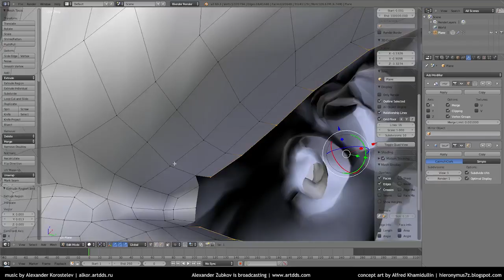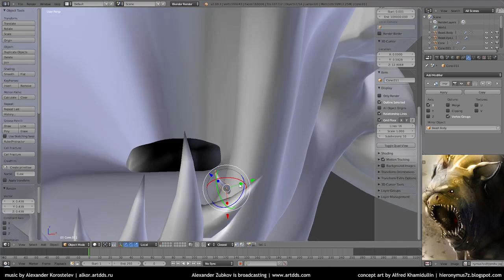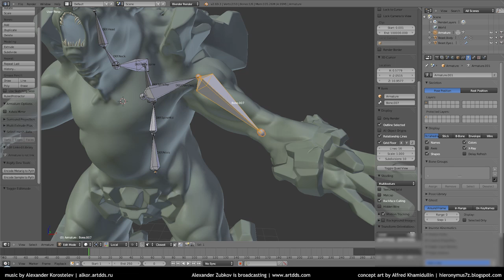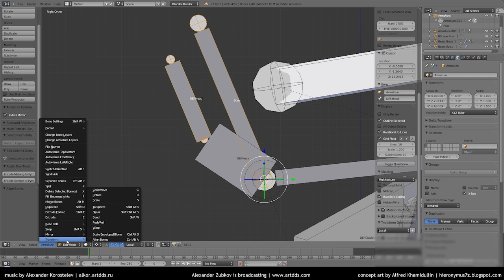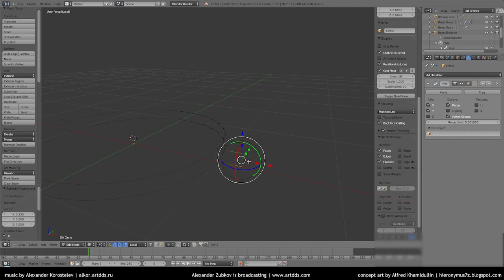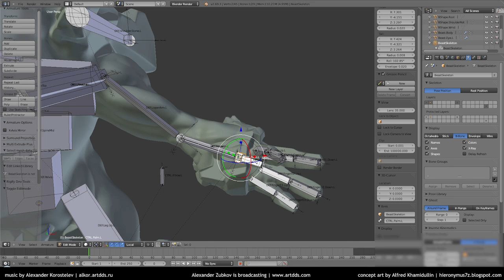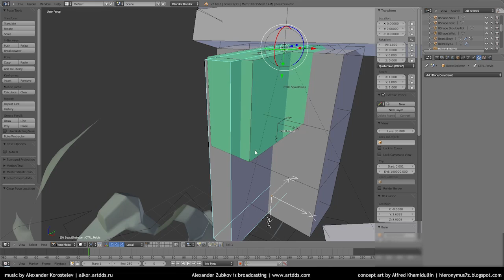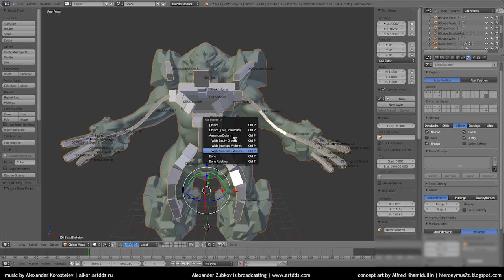Session #9. Modelling* a 3D Monster Character. Part 6. Geometry details and Rig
This is the recording of the LIVE broadcasting.

* Should have had named it "creating" instead of "modelling", but it seems to be too late now. I am too lazy to rewrite blog posts and etc. :)